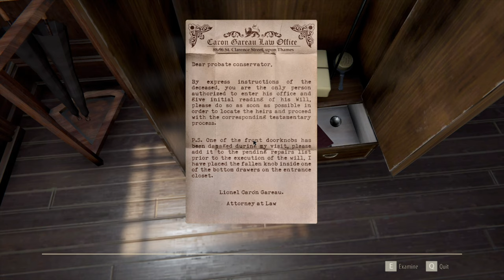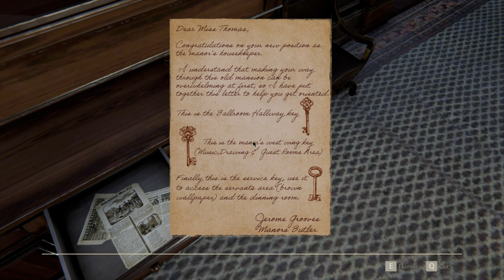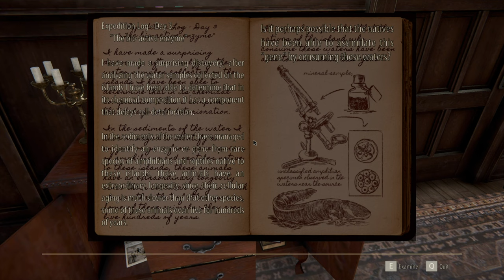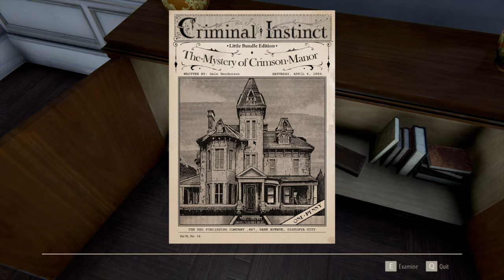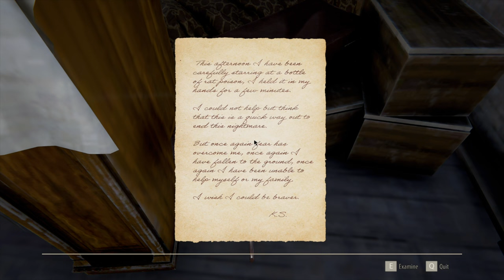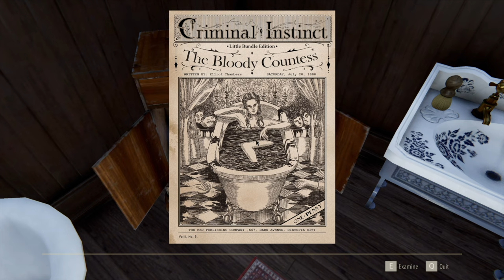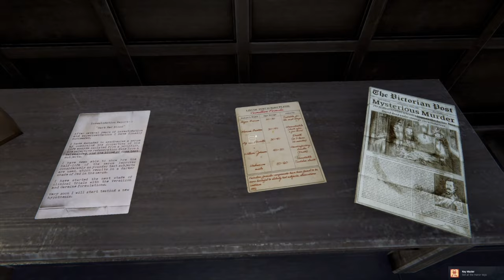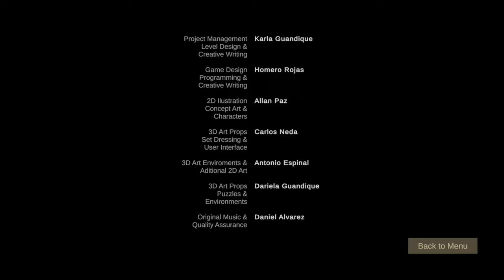The Inheritance of Crimson Manor - All Endings | Full Game Longplay Walkthrough | 4K | No Commentary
The Inheritance of Crimson Manor - All Endings | Psychological horror game | Full Game Longplay Walkthrough | 4K60fps | No Commentary

Join me, as I play as the private assistant of the enigmatic railroad magnate Hadley Strange, the news of his sudden and unexpected death along his entire family takes me by surprise, especially finding out that I have been appointed as the executor in charge of fulfilling his last will, to take care of his majestic manor, a luxurious property on the outskirts of London. Upon my arrival to the mansion, I find an envelope with my name containing a letter bearing a cryptic set of instructions that might change my mind about who my former employer really was.